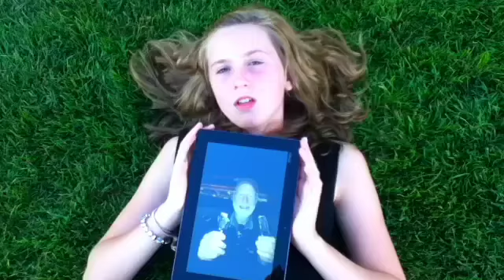Crazy Parady Starring Katie Sellards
Crazy Parady Starring Katie Sellards, Violet Douglass, Jennifer Douglass and Special Guest Star Mike Sellards